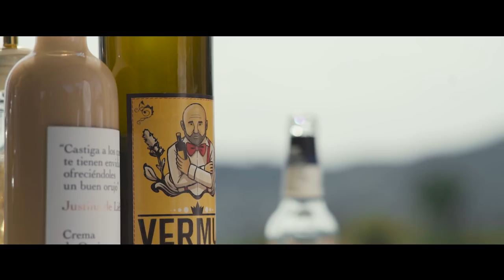EVENTO SARMIENTO 2017. El film de después.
ES2017 y las cosas que pasaron en un fin de semana que solo unos pocos pueden contar.